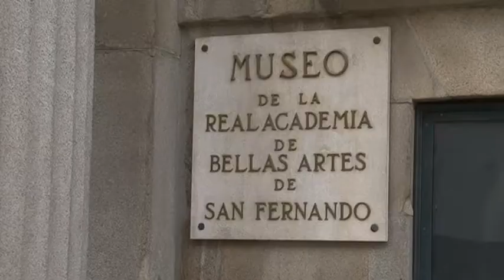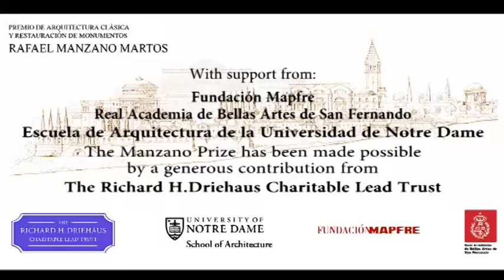Ceremonia de entrega del Premio Rafael Manzano Martos 2014 a Javier Cenicacelaya e Iñigo Saloña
Ceremonia de entrega del Premio Rafael Manzano Martos de Arquitectura Clásica y Restauración de Monumentos del año 2014 a los arquitectos Javier Cenicacelaya e Iñigo Saloña en la Real Academia de Bellas Artes de San Fernando (Madrid), otorgado gracias a la generosidad de la Richard H. Driehaus Charitable Lead Trust con el apoyo de la School of Architecture of the Notre Dame University (Indiana, Estados Unidos).